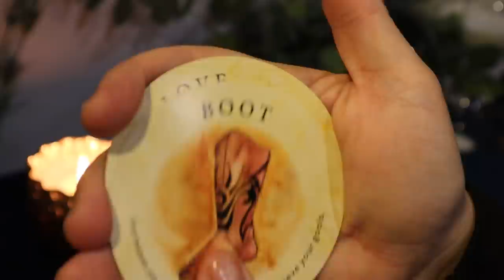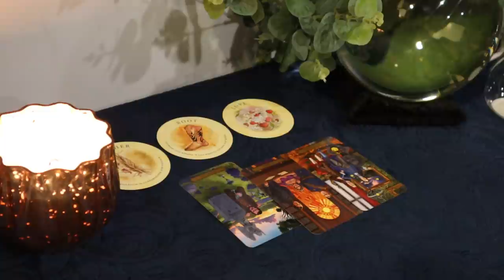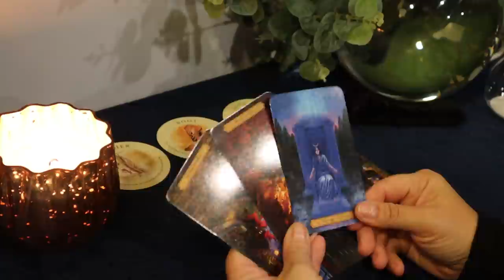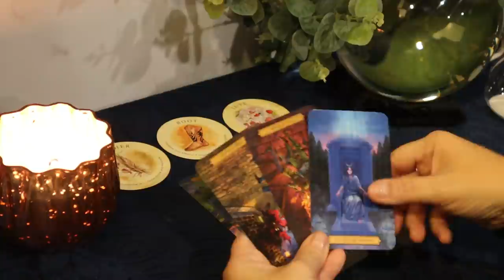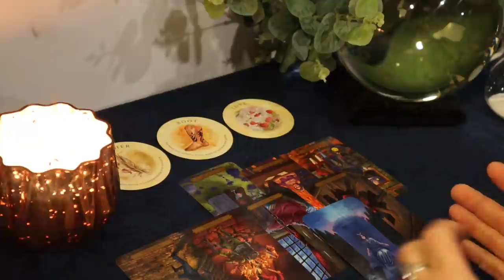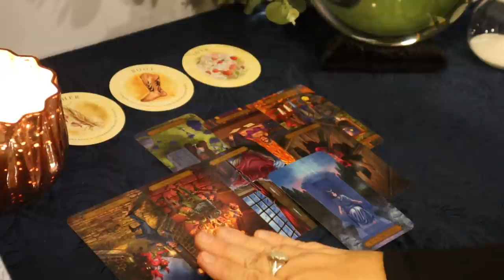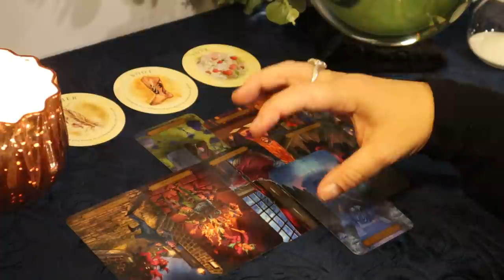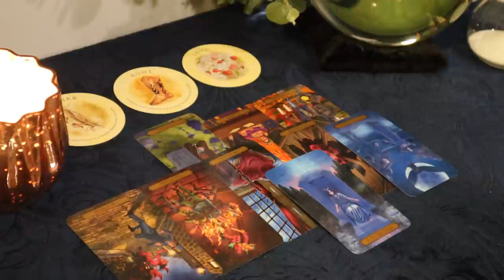Capricorn ~ A Lesson Changes Your Perception ~ November 15 - 30 Capricorn Tarot Reading